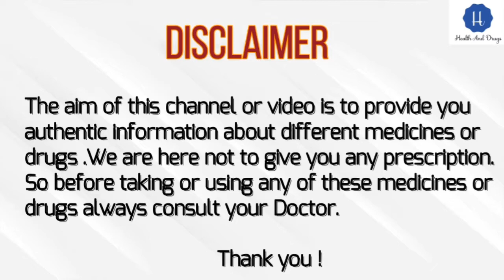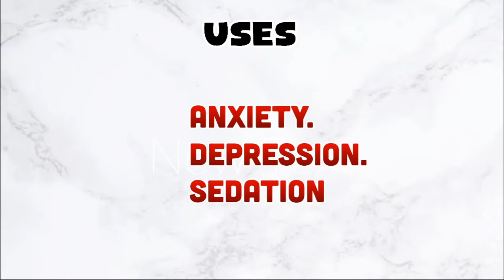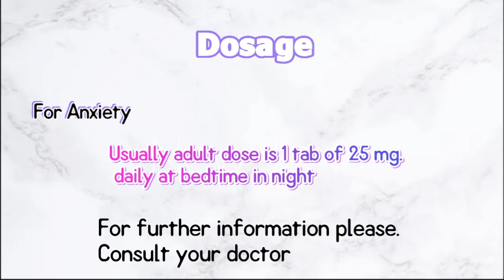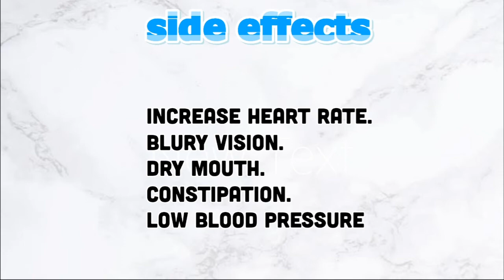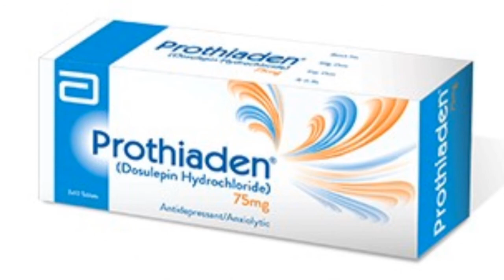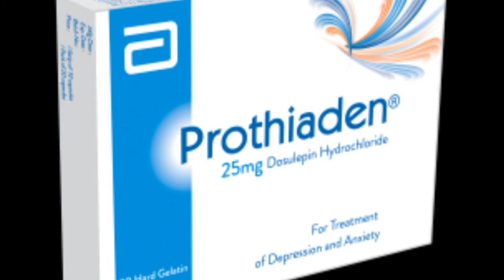Prothiaden 25 mg tablet uses | Prothiaden 75 mg tablet uses |Prothiaden 50 mg tablet uses in urdu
Pprothiaden 25 mg tablet uses | Prothiaden 75 mg tablet uses |Prothiaden 50 mg tablet uses in urdu

Prothiaden tablet :

Prothiaden is  a dothiepin which beongs to tricyclic antidepressant (TCA) .It is used to treat depression.
It is a prescription drug.

it works by increasing the chemical whuch are responsibe for moods .

*USES*

Anxiety
Depression
Sedation

*SIDE EFFECTS*

Increase heart rate
Blurry vison
Dry mouth
LoW blood pressure
Constipation
Drowsiness

*PRECAUTIONS*

Allergy
Alcohol
Pregnancy
Breastfeed
Srop it if your symptoms get worse
breastfeed

Thankyou